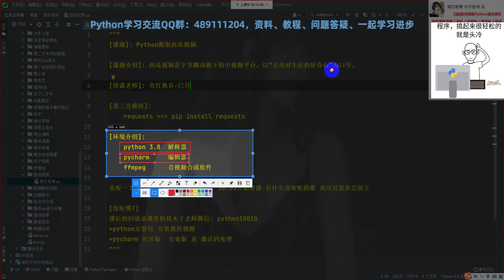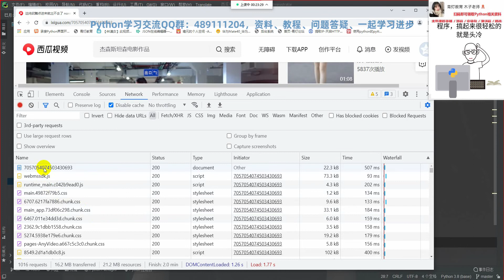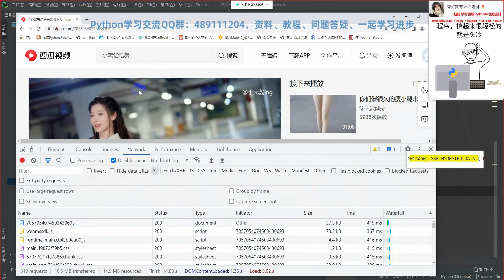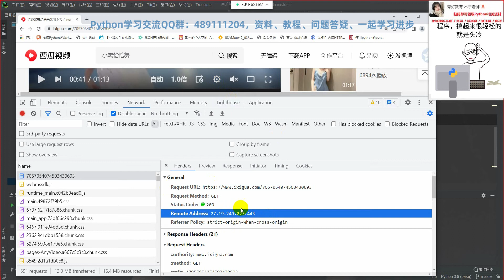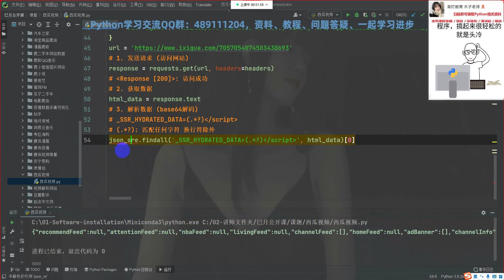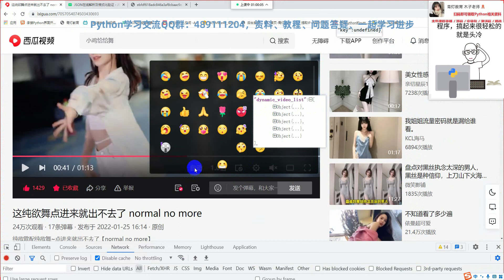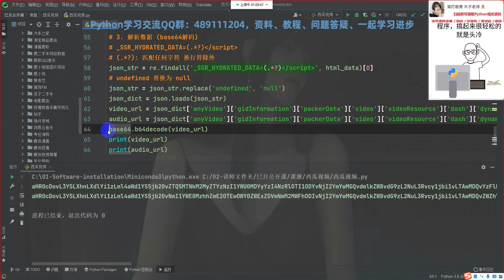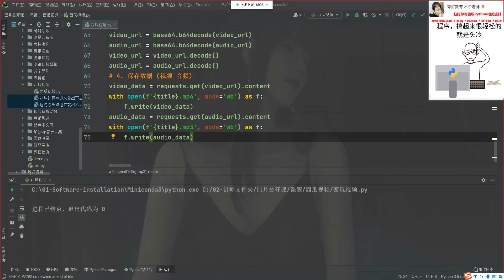Python爬虫学习教程：爬取某瓜视频上跳舞小姐姐